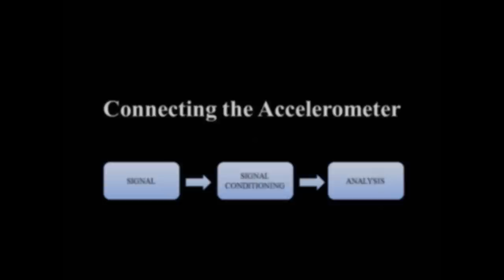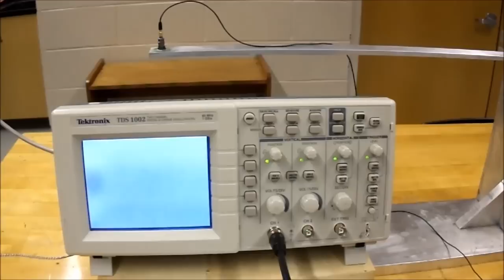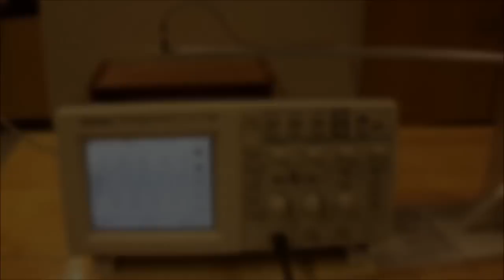USF Mechanical Lab 1 - Vibration Analysis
Organized, directed, and edited by Ismet Handzic, performed by Haris Muratagic